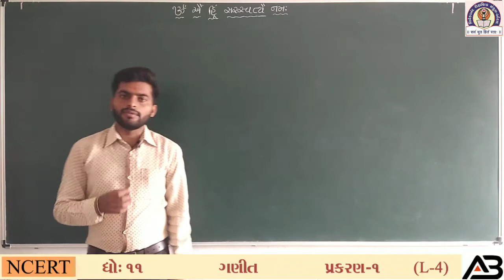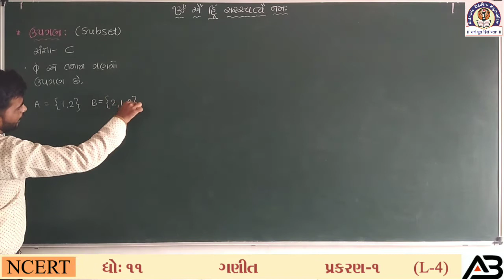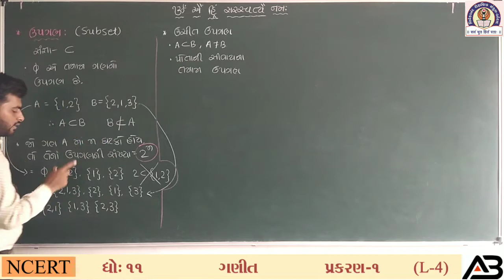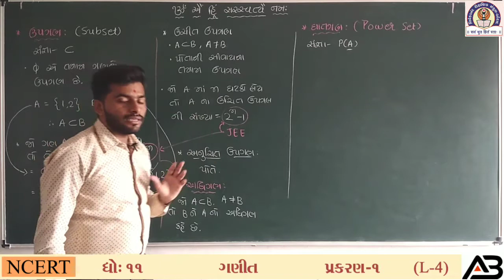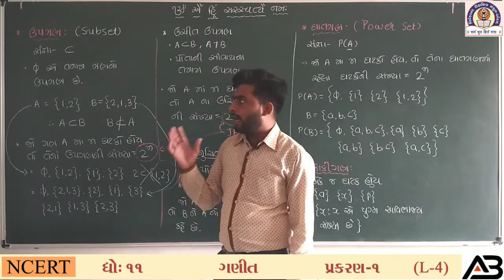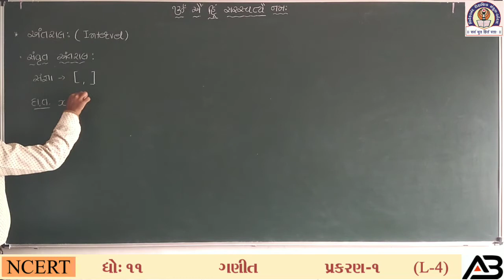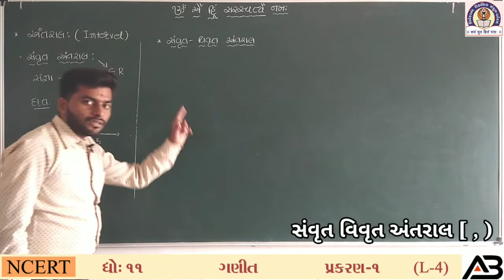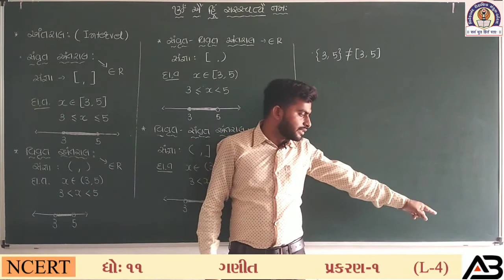STD 11 || MATHS || CH -4 (LEC-4) || ગણ નાં પ્રકાર અને અંતરાલ || ASHVIN BOTADARA || MO. 97 2515 8187